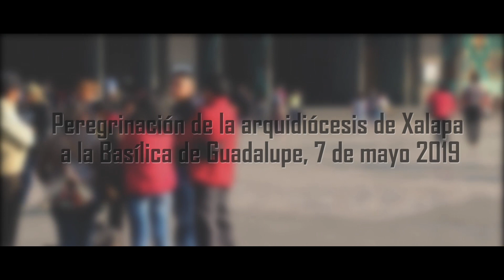Arquidiócesis de Xalapa peregrinó a la Villa de Guadalupe